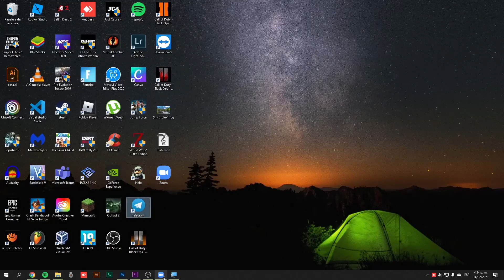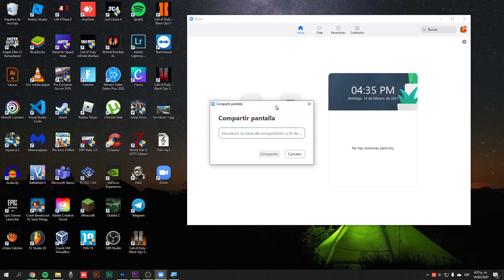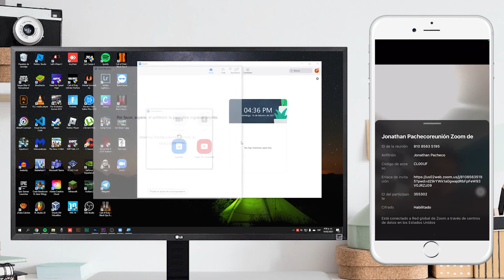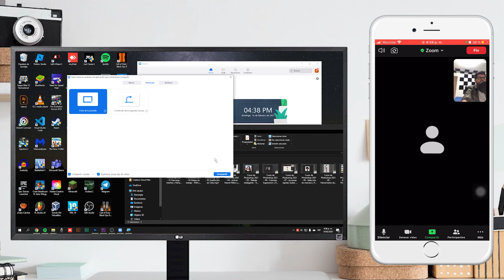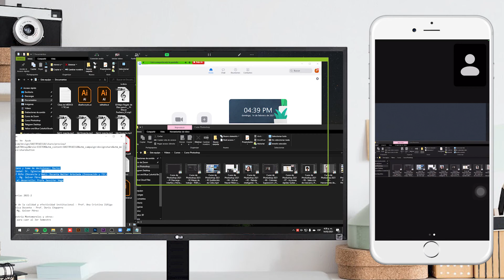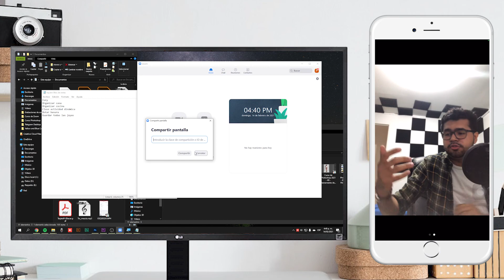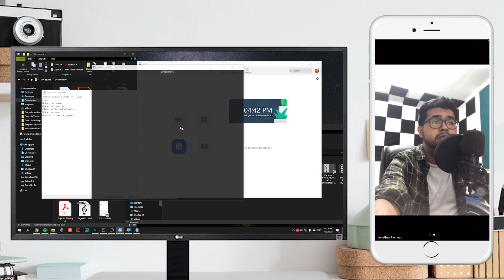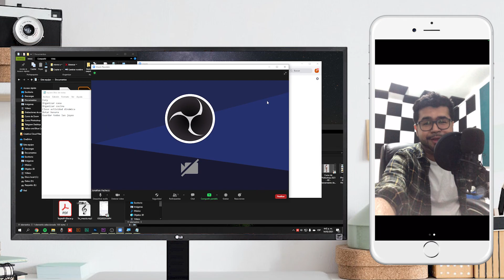Curso de Zoom 2021 #6 - Compartir una parte de la pantalla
🧔🏽Jonathan Pacheco
👨🏽‍💻Ing. de Sistemas
👨🏽‍🏫Esp. en Docencia
🖌 Diseñador UX/UI